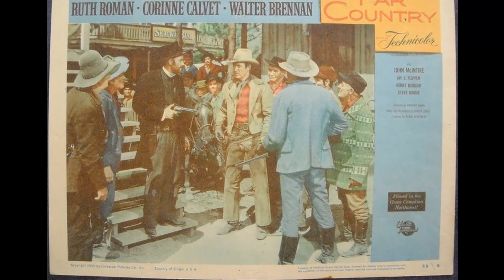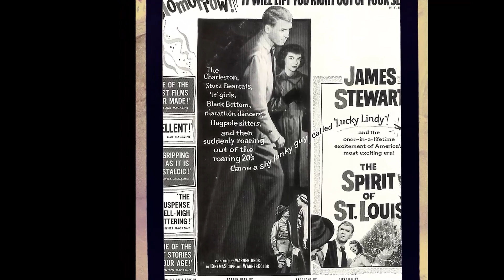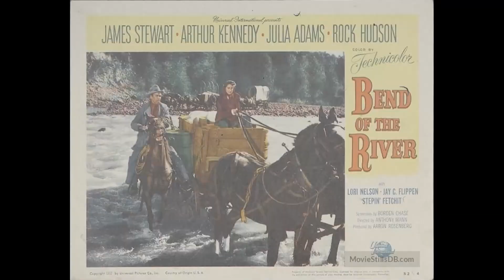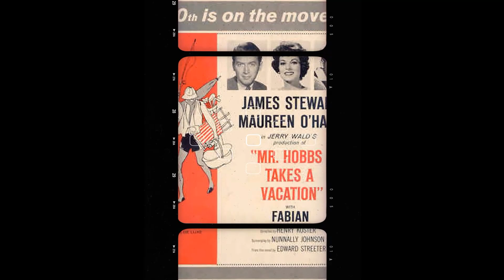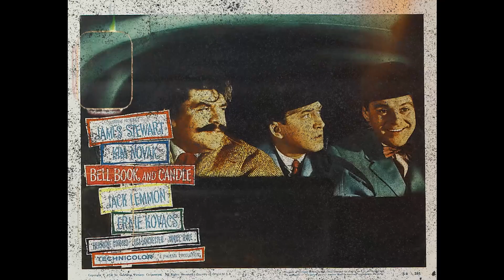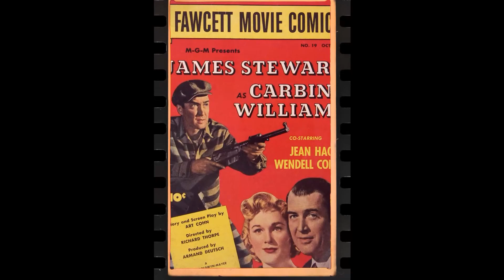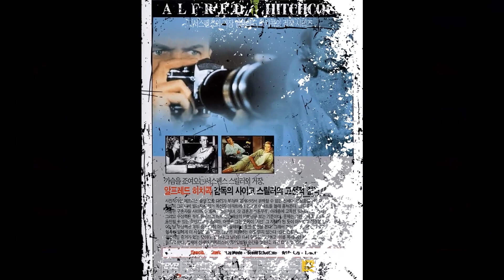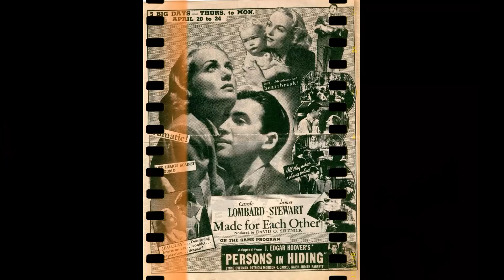Update: Jimmy Stewart: It Wasn't A Wonderful Life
Hey there, adventurers! Get ready to journey with us through the wonders of our latest video, 'Retro Movie Vault'. From majestic landscapes to thrilling encounters, let's embark on an unforgettable expedition!